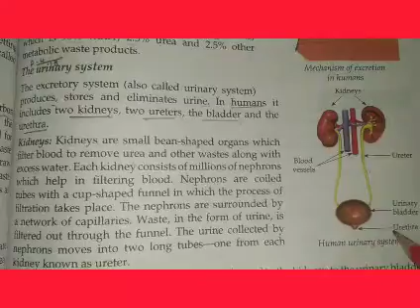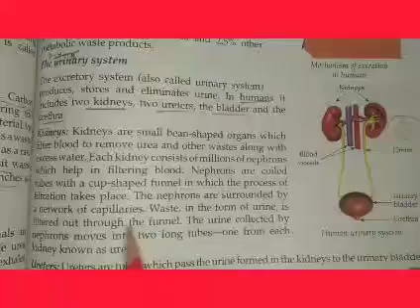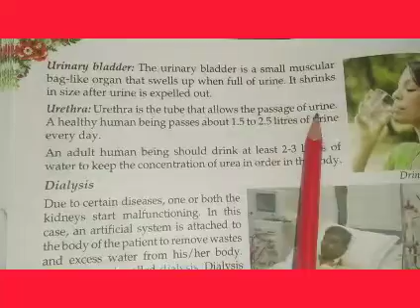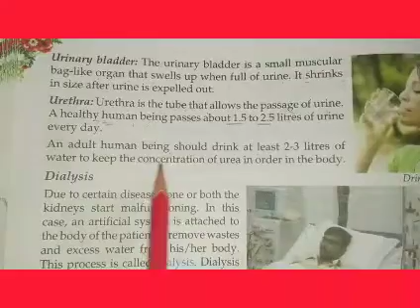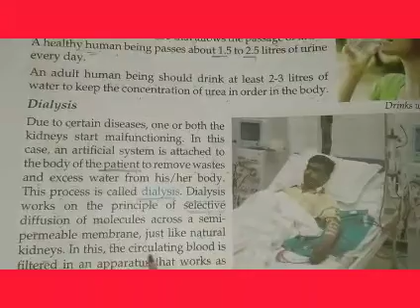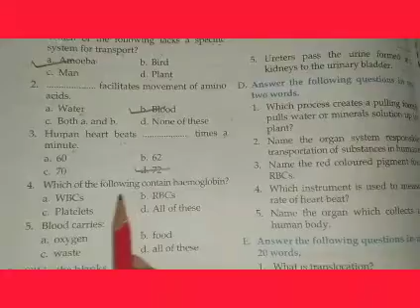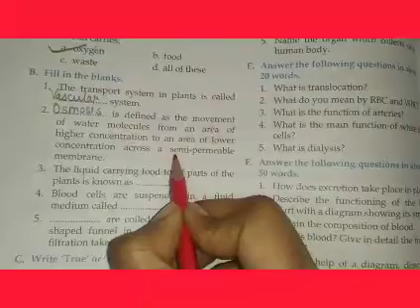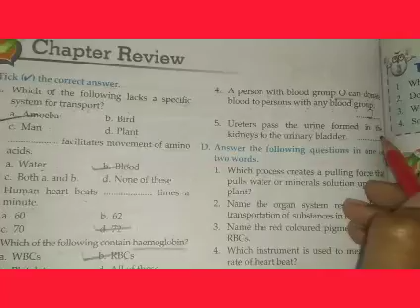Class- 7 Science Chp- 11(Transportation of Materials) part- 4(18)